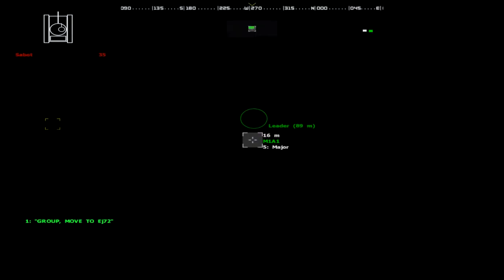Let's Play Arma: Cold War Assault -18- Tank Rally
Time to get into an all-out slugfest with Russian tanks and light armor.